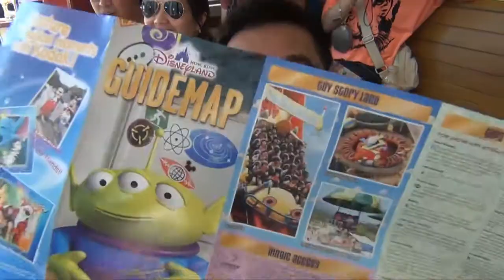Welcome to........... DISNEYLAND!!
March 2. We were in Hong Kong Disneyland.  This is a collection of vid clips for the main video i'm creating.

Thanks!